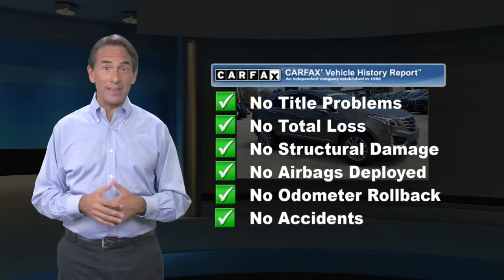Certified 2018 Cadillac XT5 Luxury AWD, Newtown Square, PA P3914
Hill Cadillac

Certified. Bronze Dune Metallic 2018 Cadillac XT5 Luxury CARFAX One-Owner. Clean CARFAX.Cadillac Certified Pre-Owned Details:* Vehicle History* Courtesy transportation & 24 hour Roadside Assistance for the life of the warranty and stringent 172-point inspection & reconditioning process.* 172 Point Inspection* Limited Warranty: 12 Month/Unlimited Mile (whichever comes first) after new car warranty expires or from certified purchase date* Transferable Warranty* Roadside Assistance* Warranty Deductible: $018/25 City/Highway MPG Cadillac 4D Sport Utility XT5 Luxury AWD 8-Speed Automatic 3.6L V6 DI VVT 172 Point Safety Inspection, 60 Month & Unlimited Miles Certified Warranty From Original In Service Date (whichever comes first), Roadside Assistance, One Owner, Local Trade, Non Smoker, Clean Carfax, Android Auto, Apple Carplay, Backup Camera, GPS/Navigation, Leather Seats, Memory Package, Navigation System, Remote Start, Sunroof/Moonroof, Blind Spot Package, Touch Screen, XT5 Luxury, 4D Sport Utility, 3.6L V6 DI VVT, 8-Speed Automatic, AWD, Bronze Dune Metallic, Cirrus w/Dark Titanium Accents w/Leather Seating Surfaces w/Mini Perforated Inserts, 155 Amp Alternator, 2-Way Power Driver Lumbar Control Seat Adjuster, 2-Way Power Passenger Lumbar Control Seat Adjuster, 8-Way Power Front Passenger Seat Adjuster, AM/FM radio: SiriusXM, Automatic Dual-Zone Climate Control, Body-Color Heated Power-Adjustable Outside Mirrors, Bose Premium 8-Speaker Audio System Feature, Bose Studio Surround Sound w/14 Speakers, Driver & Front Passenger Heated Seats, Driver Awareness Package, Driver Haptic Safety Alert Seat, Dual front impact airbags, Dual front side impact airbags, Exterior Parking Camera Rear, Following Distance Indicator, Forward Collision Alert, Front Pedestrian Detection, Halogen Headlamps, Heated front seats, Heated steering wheel, Intellibeam Automatic High Beam On/Off Headlamps, Knee airbag, Lane Keep Assist w/Lane Departure Warning, Low Speed Forward Automatic Braking, Luxury Package 1SD, Memory seat, Navigation System, Overhead airbag, Power Liftgate, Power moonroof, Radio: Cadillac User Experience w/Embedded Nav, Rain sensing wipers, SiriusXM Satellite Radio, Wheels: 18" x 8" Bright Machined Faced Aluminum.Recent Arrival!Hill Cadillac is the premier suburban Philadelphia luxury Cadillac dealer. We have been family owned and operated for over 30 years and continuously service thousands of completely satisfied customers. We are a multi-year recipient of the prestigious Cadillac Master Dealer award and retail sales leader for the state of Pennsylvania. We are very well known for our high level of customer service and our primary goal is complete satisfaction. We want your experience at Hill Cadillac to exceed your expectations every time.

[RLVID:3911:5f6aa8695bc33c75:7dcf342b4bcd23f3:1]